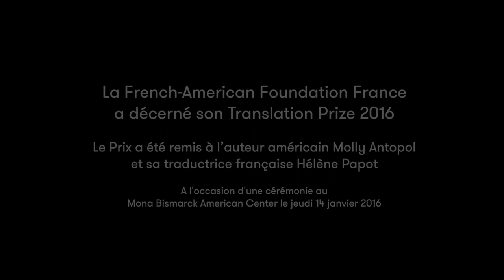Translation Prize 2016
La French-American Foundation France a décerné son Translation Prize 2016.
Le Prix a été remis à l'auteur américain Molly Antopol et sa traductrice française Hélène Papot à l'occasion d'une cérémonie au Mona Bismarck American Center le jeudi 14 janvier 2016.